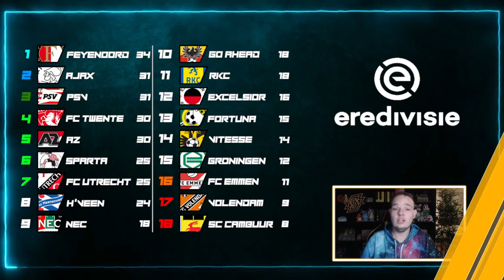EREDIVISIE VOORSPELLEN - SPEELRONDE 16